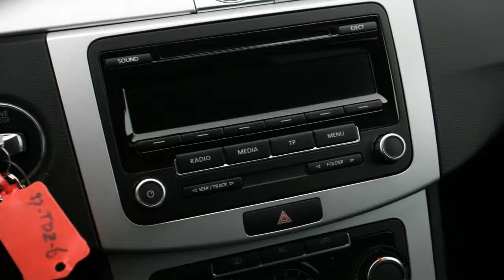Volkswagen Passat Variant 1.6 TDI COMFORTLINE TREKHAAK CRUISE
TOP AUTO’S in Wijchen is de Autodealer waar u slaagt in het kopen van een auto. Ons breed assortiment occasions van maximaal 24 maanden staan voor u klaar. Een auto kopen is nog nooit zo makkelijk geweest. Op topautos.nl kunt u de specificaties en een fotoshoot van tweedehands maar ook nieuwe auto’s zien. Topauto’s ligt dicht bij Nijmegen midden in Gelderland. De auto’s worden geleverd in de fabrieksgarantie en natuurlijk met BOVAG garantie. Onze vakkundige werkplaats neemt al uw mobiliteit problemen weg en kan extra opties toevoegen. Ook voor Financiallease of B2B bent u bij het juiste autobedrijf. Proefrit maken ? bel of mailt u even, dan zorgen wij dat auto en de koffie voor u klaar staat.